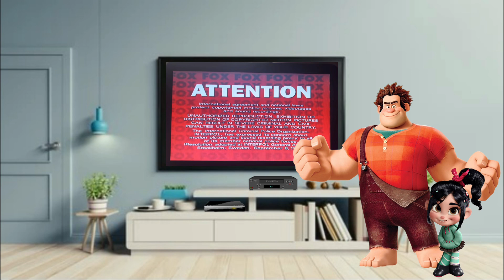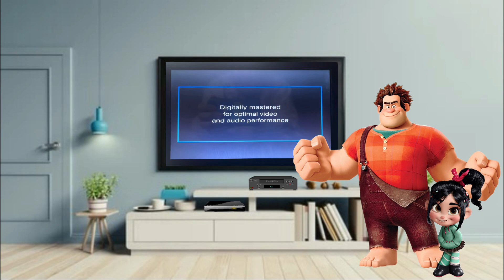Ralph and Vanellope Watches the THX Logo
Ralph and Vanellope are going to watch the 2001 DVD of Willow. But instead, they watched the THX logo.